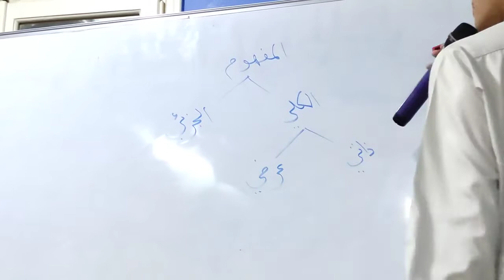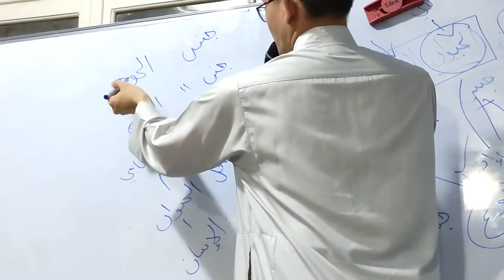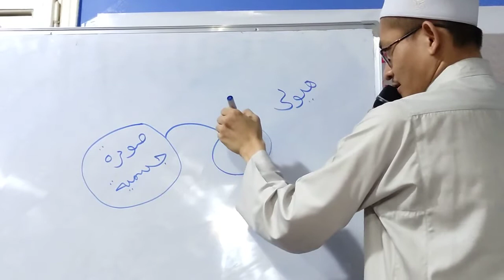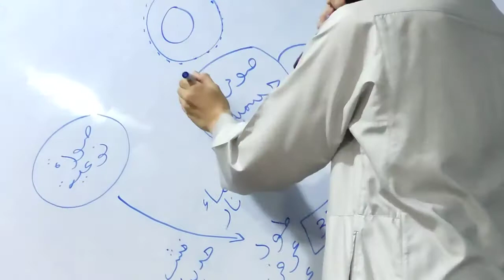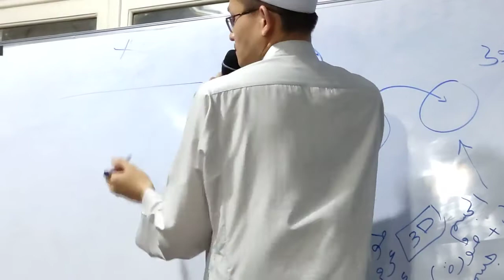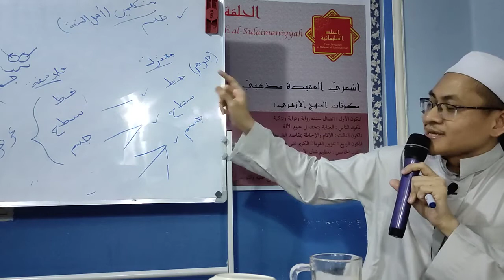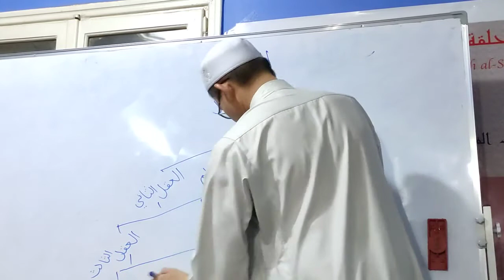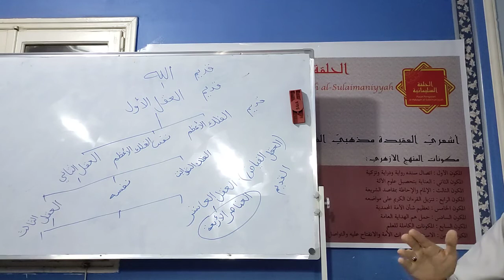Daurah Ta'rif al-Maqulat Karya Shaikh Abi 'Ilyan Bersama Ustaz Syahir Hafizahullah (Sesi 2)